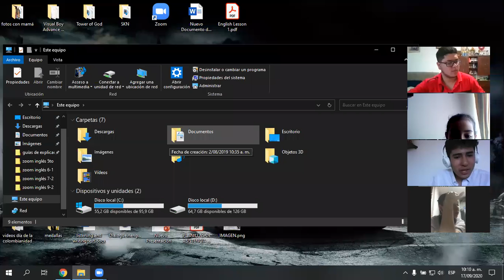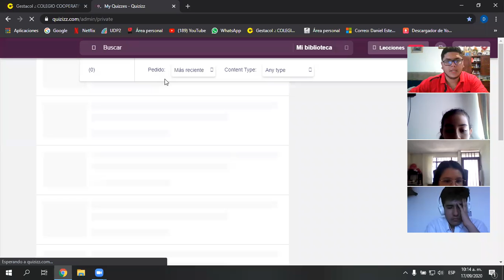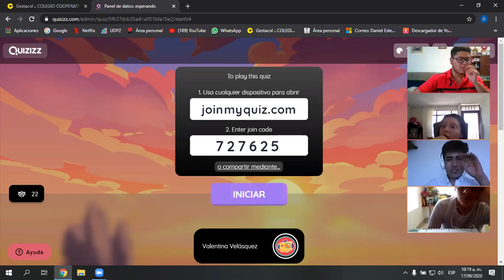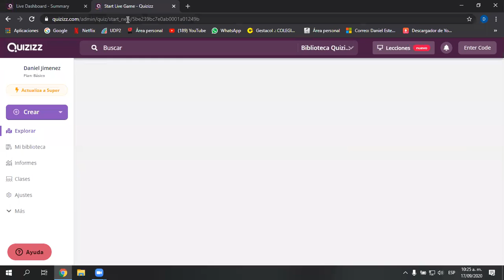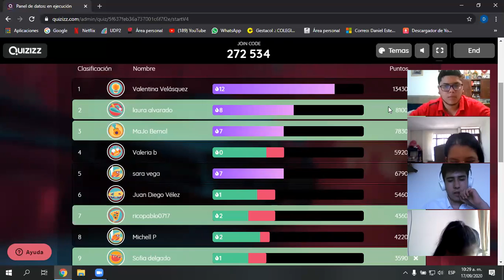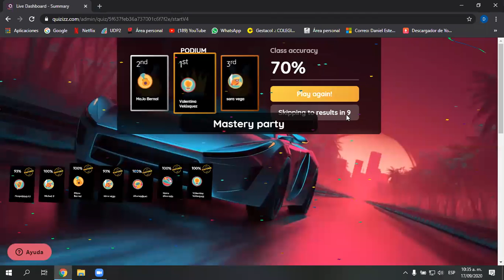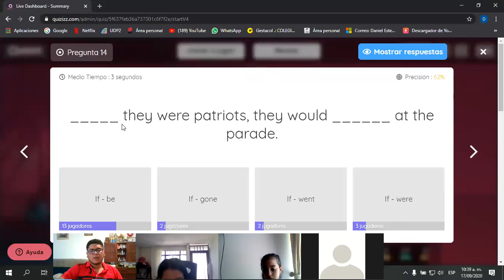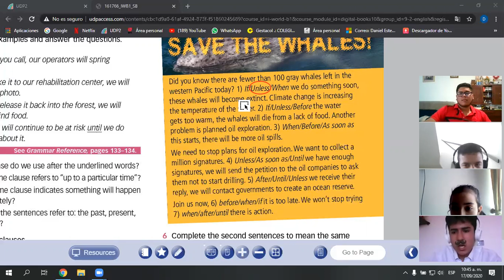CLASE 17 DE SEPTIEMBRE INGLÉS 9-2 (PARTE 1)